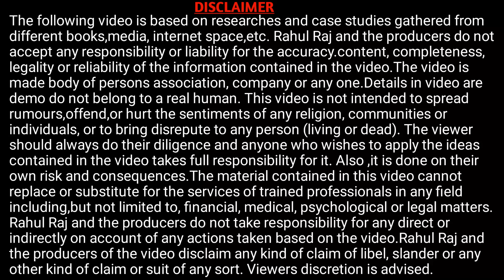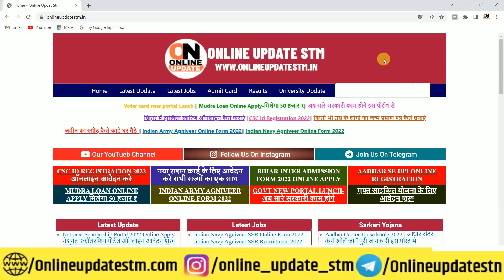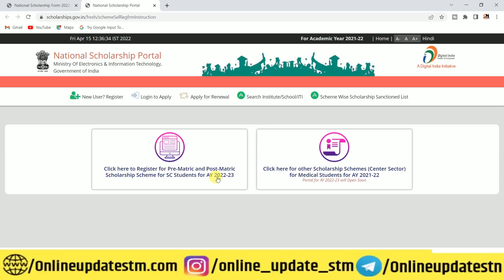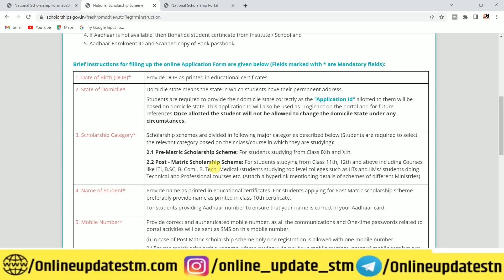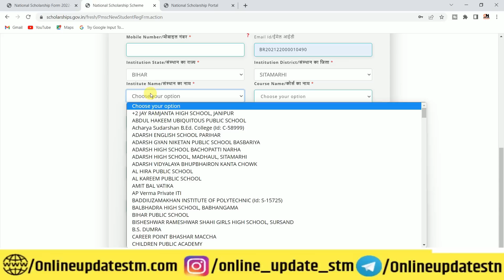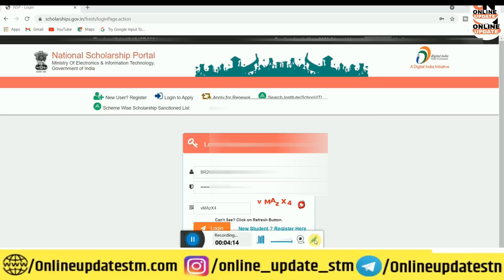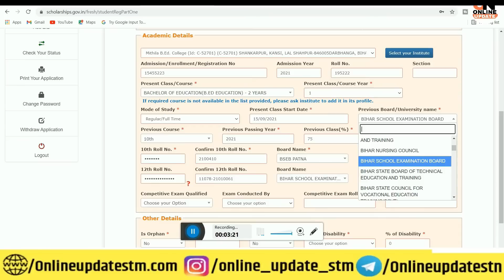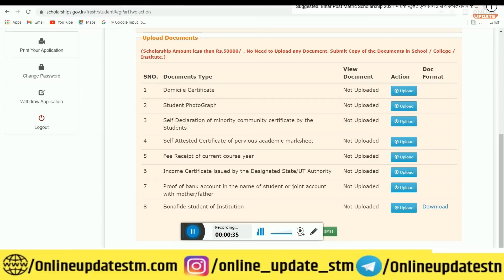National Scholarship 2022-23 Pre Matric- Post Matric scholarship apply Start 🔥Live Registration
Hi
Dosto Aaj Ki Is Video Me Maine Aapko Ye Bataya Hai National Scholarship 2022-23 Pre Matric- Post Matric scholarship apply Start 🔥Live Registration  Ummeed Hai Aapko Ye Video Bahut Pasand Aayegi

Important Vidoes-